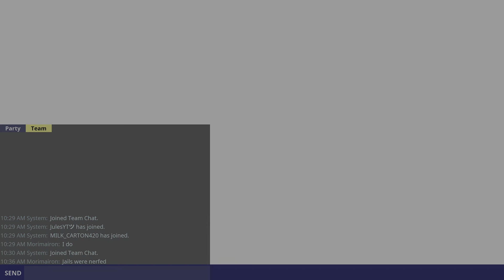Banner Glitch stw Jail Build